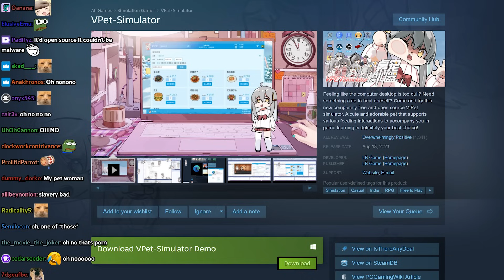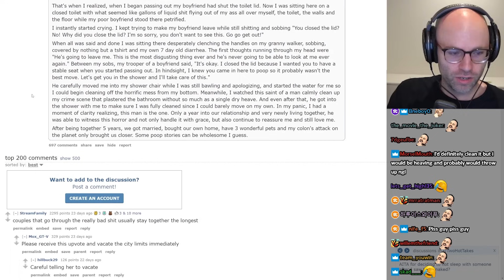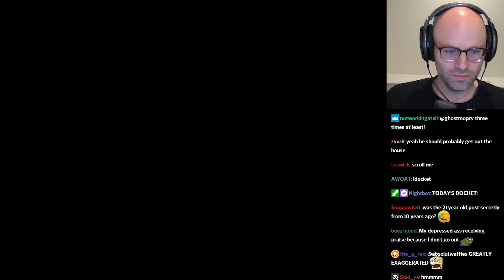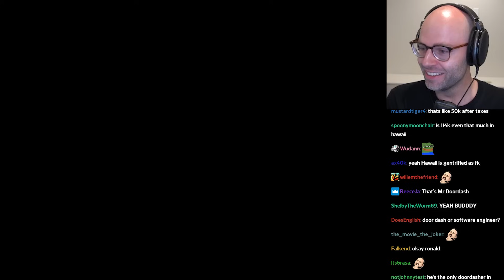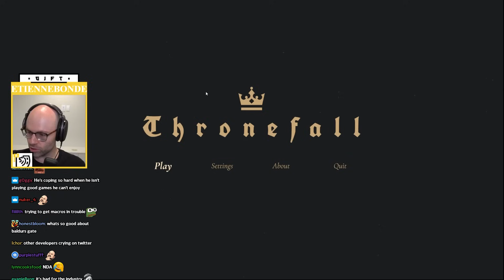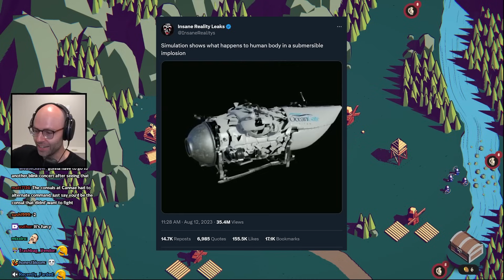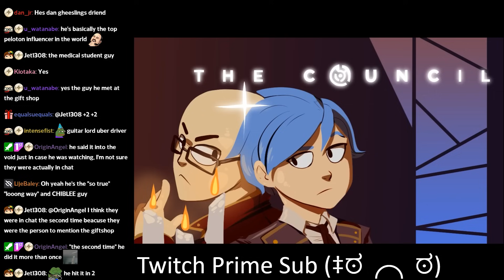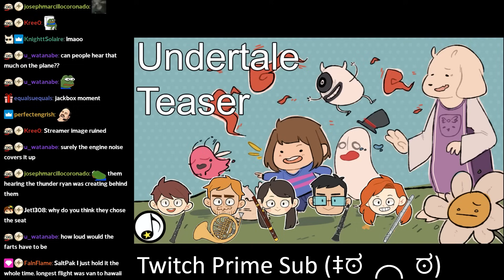return of react - Bits and Banter [08/15/2023]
realizing he can look at other subreddits has saved us, next stop r/nbacirclejerk

00:00:00 NL goes to the react dark side
00:00:49 NL checks his unban requests
00:03:48 NL browses some Steam games
00:05:51 React Court lives again
00:08:12 NL reads reddit fiction written by an 8 year old
00:19:36 Reddit comments in a nutshell
00:20:19 NL witnesses a real Hydrogen Bomb vs Coughing Baby scenario
00:24:37 The bidet story
00:32:59 NL is too deep in the sauce
00:33:50 NL pivots to r/doordash
00:45:18 NL hates complicated games
00:59:12 Thronefall
01:01:35 is the high ground truly advantageous?
01:03:32 NL's genius plan to not die in war
01:06:22 NL's Starcraft main
01:08:20 NL on the OceanGate simulation
01:12:49 chatter finally makes the joke
01:13:37 NL on the James Harden situation (NBA)
01:13:59 are leprachauns offensive?
01:15:35 cashier thinks that Canadian Tim Hortons is good
01:17:44 a prequel AITA post
01:22:36 k8 brings NL some kimchijeon
01:31:03 k8 made a fan's wish come true